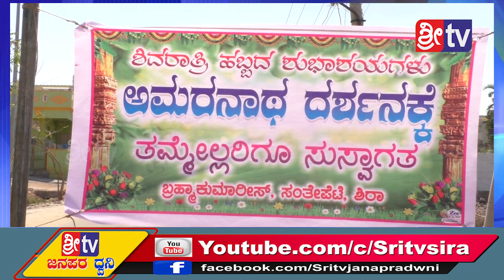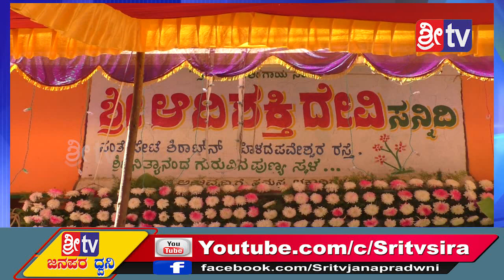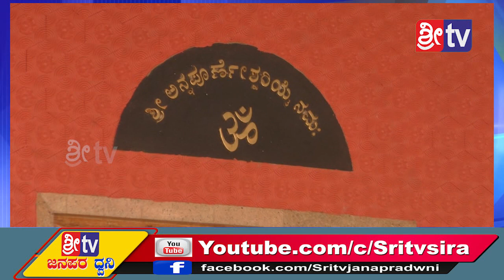Sri tv News 22-02-2020